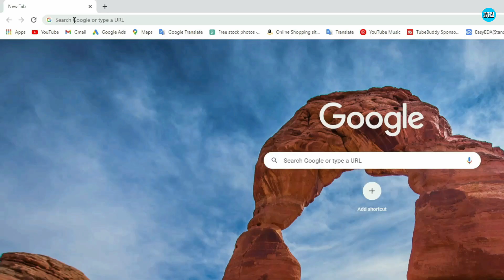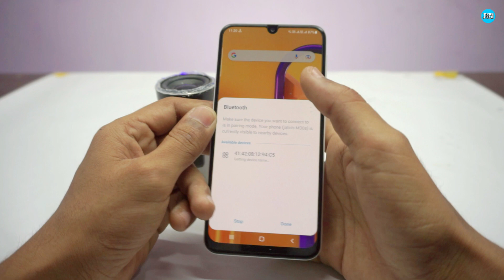How To Make Smart Speaker At Home - Allpcb